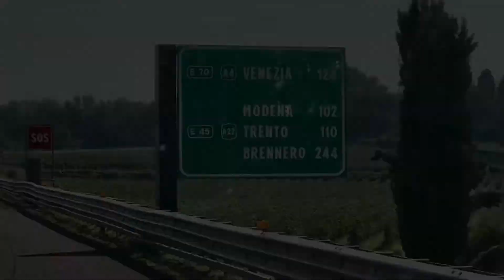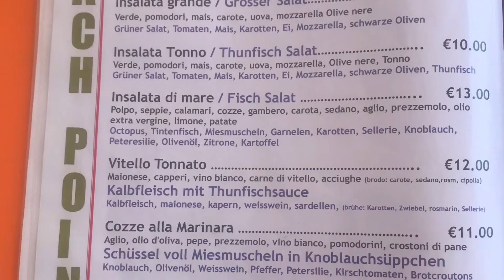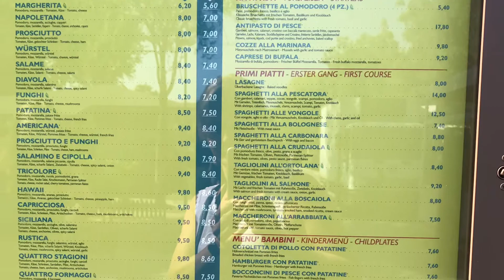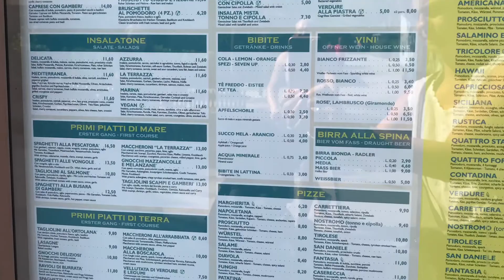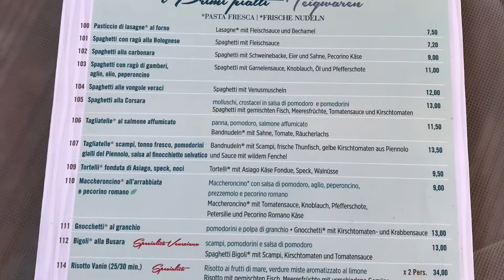Campingplatz Marina di Venezia 5 Sterne Platz Cavallino Treporti / Tina und Steffen on Tour Italien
Campingplatz Marina di Venezia 5 Sterne Platz Cavallino Treporti/ Tina und Steffen on Tour mit WoMo

Wir haben uns den großen Campingplatz Marina di Venezia in Cavallino Treporti angeschaut .

Trotz seiner Größe gut aufgeteilt und alles gut zu erreichen .

Super tolles Einkaufszentrum
auf dem Platz.

Italienische Restaurants und Café , Imbiss , Bars und viel für die Kleinen .

Fischtheke mit frisch Fisch
Bäckerei , Sportgeschäfte ,
Eisdiele und vieles mehr …..

Sehr schöner und auch gut ausgestattetes Lebensmittel Geschäft auf dem Platz .

Am Meer diverse Strandrestaurants
Strand großzügig und einfach traumhaft …

Hunde Freundlicher Campingplatz mit
Hundebereich und Hundestrand und Hunde Restaurant für Frauchen und Herrchen , sowie auch für andere Zweibeiner ;-) und mit Trinknäpfen für die Lieben durstigen Vierbeiner unter dem Tisch.

Essen hier klasse ! Siehe einige Fotos im Video

Adresse :
Camping Marina di Venezia »
Via Montello 6
30013 Cavallino-Treporti Venezia, Italien

Damit Ihr keine Videos verpasst ,hier unser AboLink :-)

PS: Bin kein Video Profi und schneide selbst. Bitte um Verständnis   :-) Grüße Tina

wir wurden schon öfter auf unsere Camping Ausstattung
angesprochen   💖

Anbei eine kleine Aufführung unseres Camping Zubehörs.

All dieses Zubehör begeistert uns und wir können es bestens empfehlen .👍🙋‍♀️
Liebe Grüße Tina

Liebe Grüße Tina und Steffen
und
Wohnmobil Butzemann 🚐